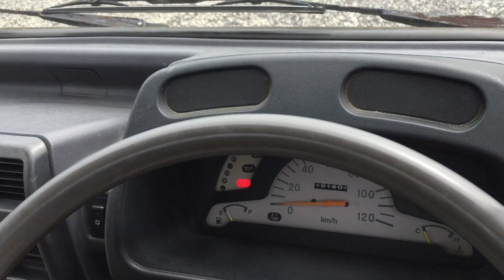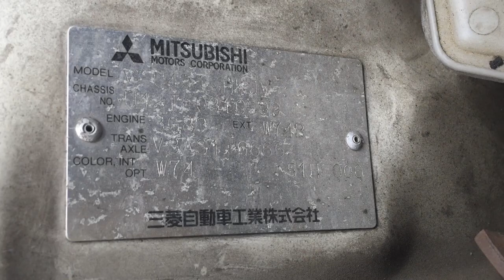MINICAB TRUCK 0699